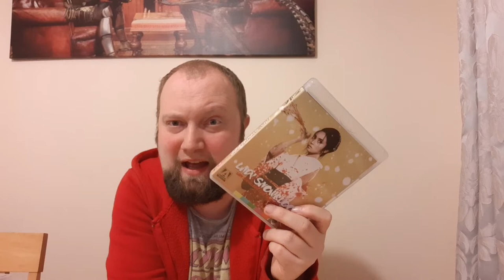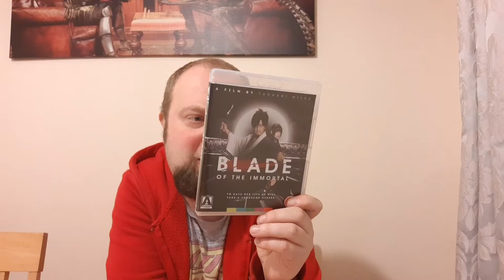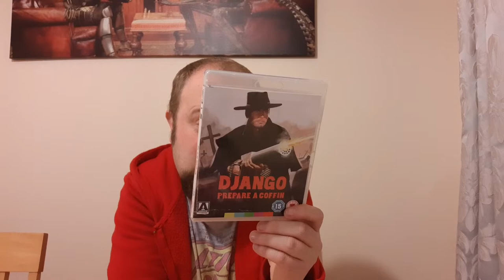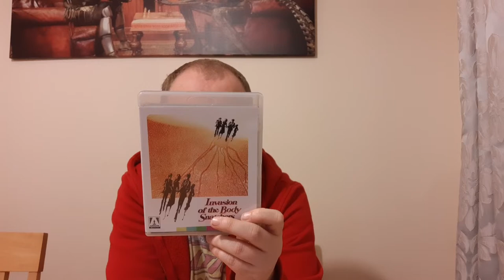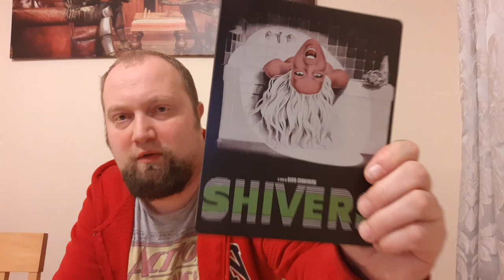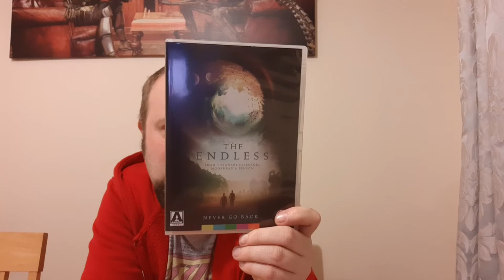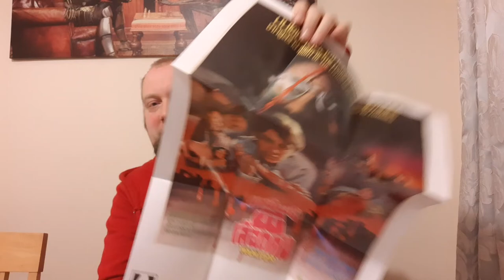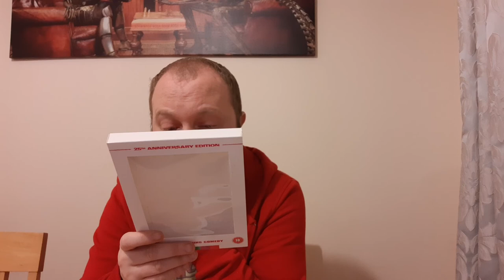Arrow Video DVD and Blue-Ray update.